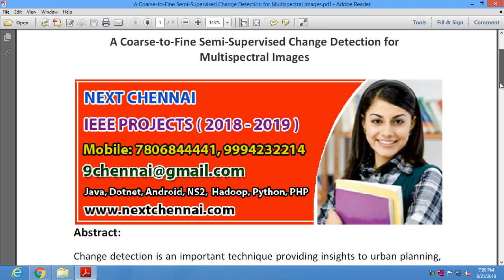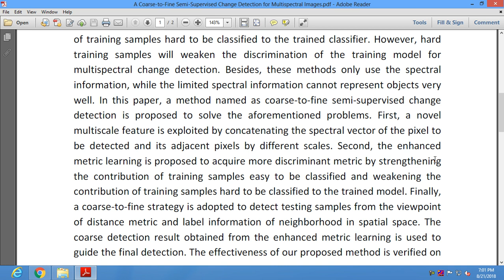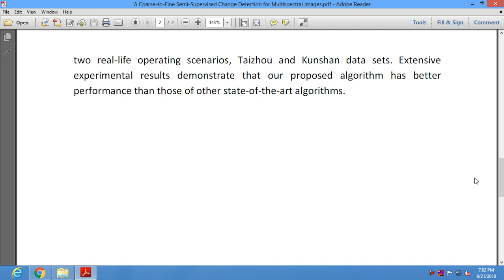A Coarse to Fine Semi Supervised Change Detection for Multispectral Images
* Complete Source Code
 * Complete Documentation
 * Complete Presentation Slides
 * Flow Diagram
 * Database File
 * Screenshots
* Execution Procedure
 * Readme File
* Video Tutorials
* Supporting Softwares

Support Specialization
 * 24/7 Support
 * Ticketing System
 * Voice Conference
 * Video On Demand
 * Remote Connectivity
 * Document Customization